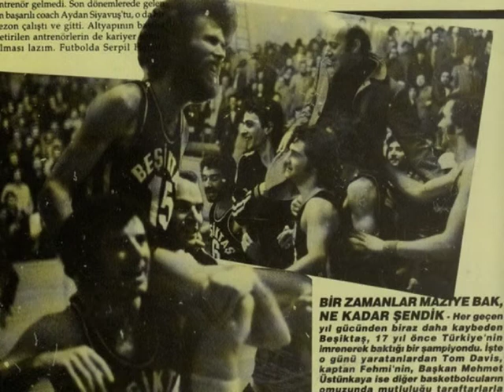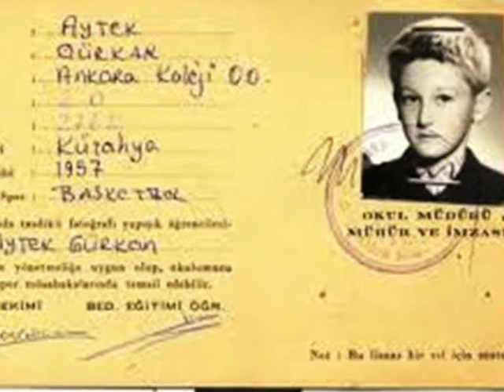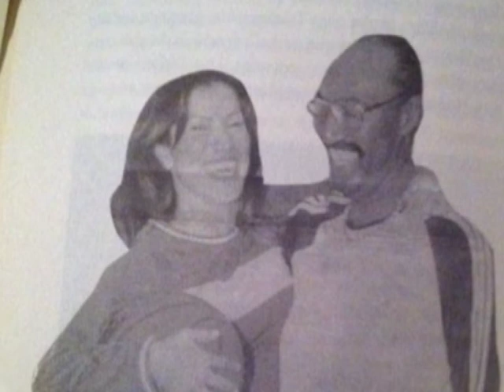TÜRK BASKETBOLU'NDA VE BENİM HAYATIM'DA İZ BIRAKANLAR...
İlk resim 1911-Ahmet Robenson, Türkiye'ye basketbolu tanıştıran ilk kişiymiş. ve sonrasında, resim arşivlerime ulaşabildiğim, bugüne kadar Türk basketboluna uzun yıllardır emek veren, vermiş olan ve benim de hayatımda idolüm, saygı duyduğum, sevdiğim ve değer verdiğim basketbol emekçilerinden bir demet. resimlerine ulaşamadığım değerli emekçiler, lütfen bana kızmayın...Ben hayatım boyunca asla ayırımcı değil, birleştirici ve paylaşımcı biri olmuşumdur. Ölene kadar da bu felsefe ile yaşayacağım... Resimlerine ulaşamadığım ve unuttuklarımın da affına ve anlayışına sığınıyorum. Hayatta olanlara sağlıklı uzun ömürler, aramızdan ayrılanlara ise birkez daha tanrıdan rahmet diliyorum. Saygı dolu sevgilerimle... Bu çalışma tamamıyla amatörce olup, içinde sadece sevgi ve saygı vardır... Sevdiklerime ve sevdiklerinize küçük bir anı, küçük bir hatıram olsun... Orhan Yenihayat